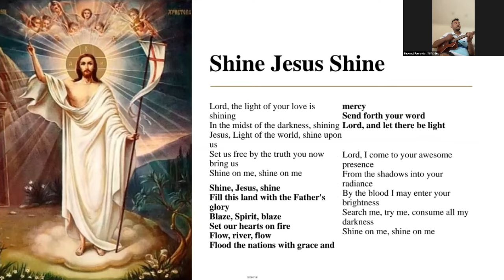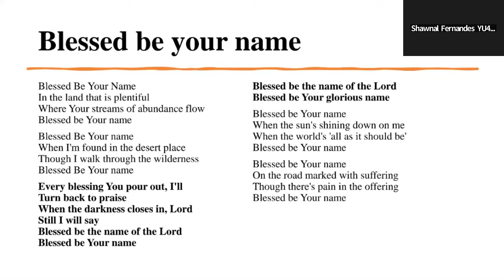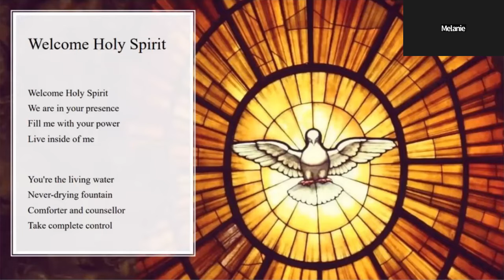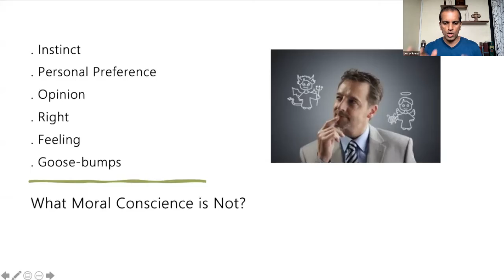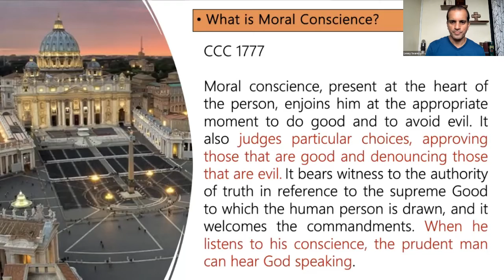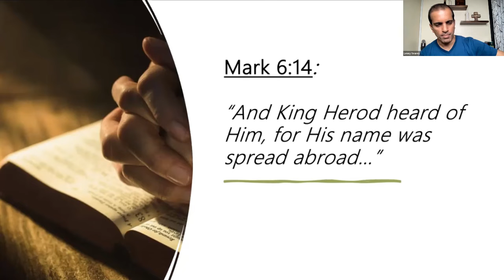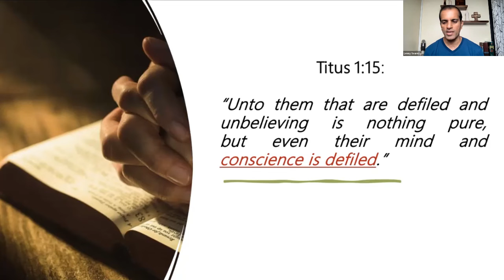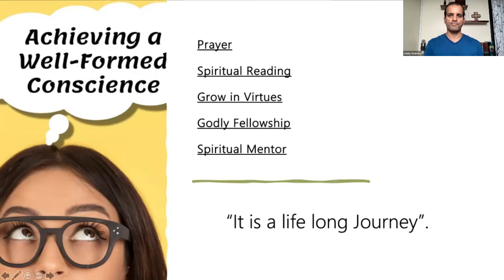YU4C North Goa Weekly Sunday Meeting | 𝐒𝐨𝐜𝐢𝐚𝐥 𝐂𝐨𝐧𝐬𝐜𝐢𝐞𝐧𝐜𝐞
Meeting conducted on 18 September, 2022.

Sharing on 'Social Conscience' by Br. Lenny Soares, elder of YU4C Goa.

Praise and Worship led by Amram Pereira.